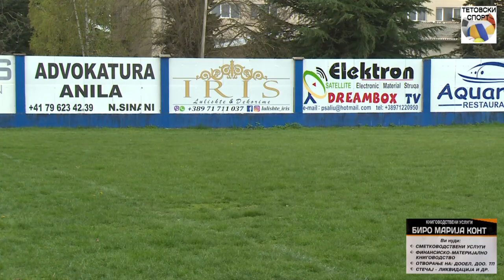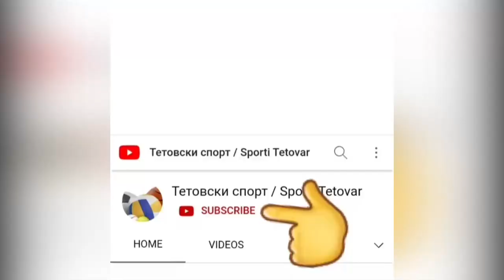ПИОНЕРИ / СТРУГА ТРИМ ЉУМ - ТЕТЕКС 1-2 / 23.04.2022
Првенство на Македонија за пионери
ФК Струга Трим Љум - ФК Тетекс 1-2
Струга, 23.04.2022